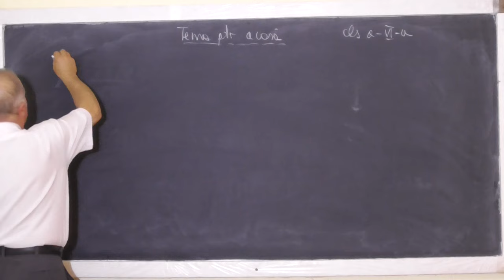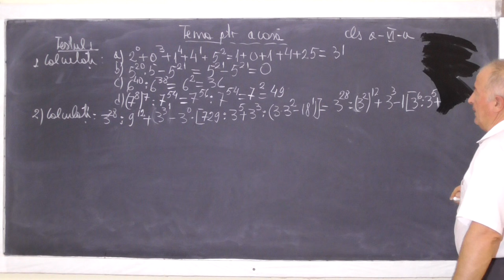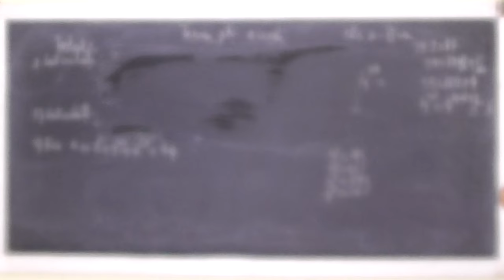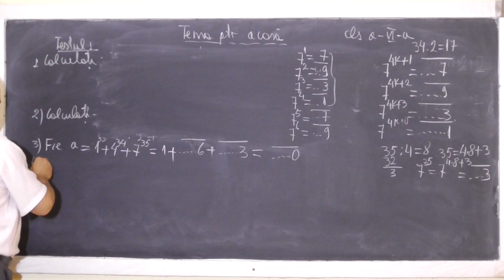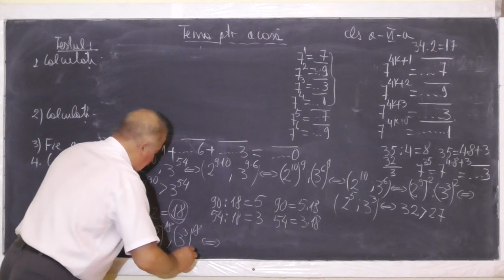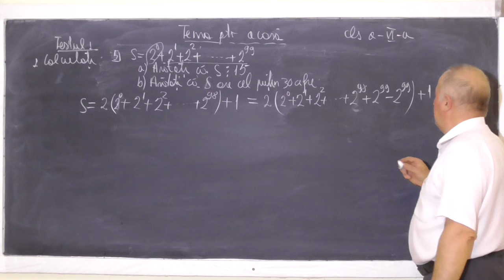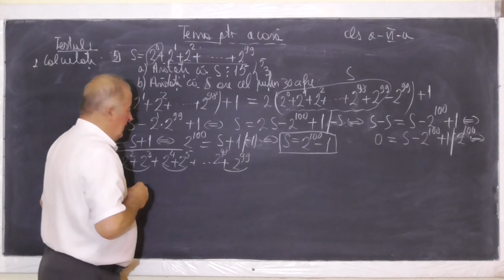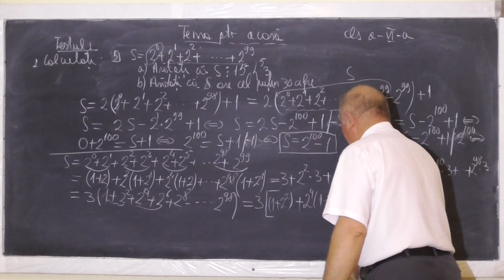1/2 1081 Puteri Factor comun Criterii de divizibilitate Ultima cifra a unei puteri Clasa 6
Aceste lectii sunt sustinute de voi si daca va sunt utile, as aprecia un Like, Share, Comment - In aceasta lectie de matematica pe care o puteti vedea in direct si pe ne ocupam de tema pentru acasa la clasa a VI-a si rezolvam o serie de teste. Din cuprins: Operatii cu Puteri, Scoaterea in factor comun, Criterii de divizibilitate, Ultima cifra a unei puteri.